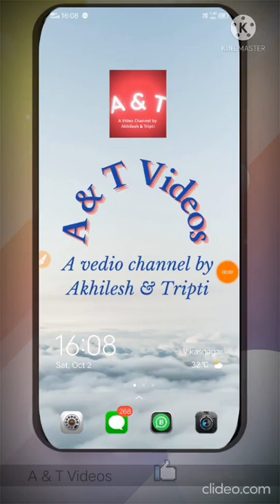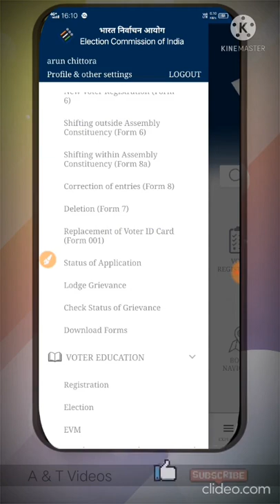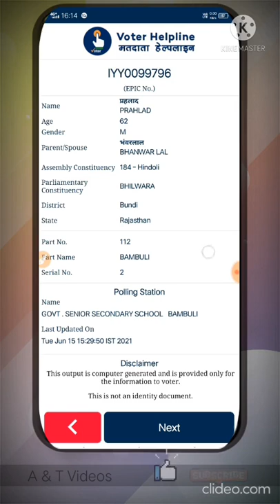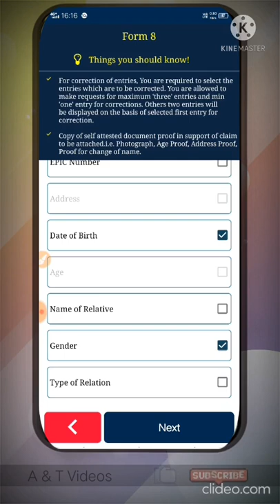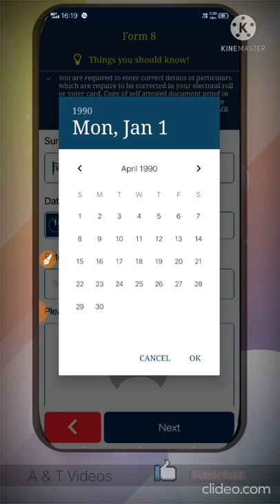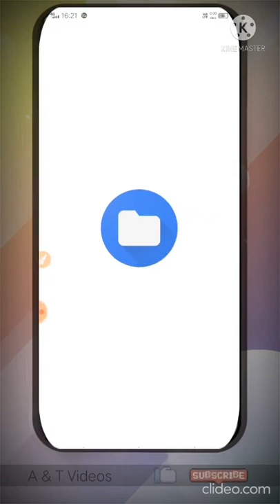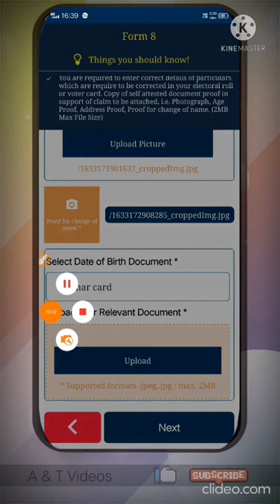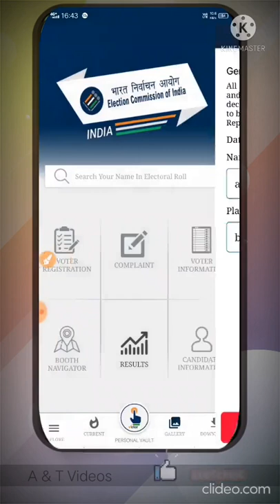update voter id card using voter helpline app | EPIC card ko kese update kare | How to update EPIC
About this vedio :
In this video tutorial, we have been taught how to update Voter's Card through Voter Helpline App. It has been told in this video that while updating the Voter ID card, some important things should be kept in mind so that the Epic card can be updated.
इस वीडियो ट्यूटोरियल में, हमें सिखाया गया है कि वोटर हेल्पलाइन ऐप के माध्यम से वोटर कार्ड को कैसे अपडेट किया जाए। इस वीडियो में बताया गया है कि वोटर आईडी कार्ड को अपडेट करते समय कुछ जरूरी बातों का ध्यान रखना चाहिए ताकि एपिक कार्ड को अपडेट किया जा सके।

video by akhilesh
video by akhilesh chittora
video by akhileshchittora
video by a & t videos
update voter id card online
correction of name age address in voter id card
update EPIC card using voter helpline app
voter card
voter helpline app se voter id card update kare
voter id card online update
voter helpline app
voter helpline mobile app

Tripti Gupta
Founder A & T Videos

Akhilesh Chittora
Chief Editor
A & T Videos